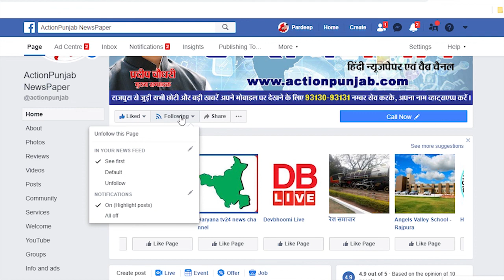ਕਰੋ ਦਰਸ਼ਨ..? 238 ਸਾਲ ਪੁਰਾਣੇ ਸ਼੍ਰੀ ਗੁਰੂ ਗ੍ਰੰਥ ਸਾਹਿਬ ਜੀ ਦੇ ਦਰਸ਼ਨ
Action Punjab News - Algorithmic Boost Request - 1000000